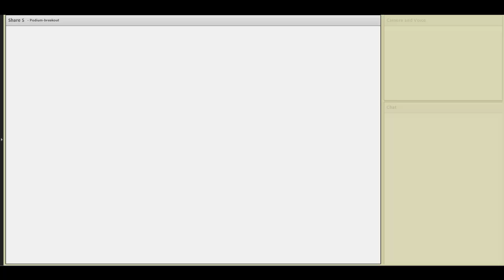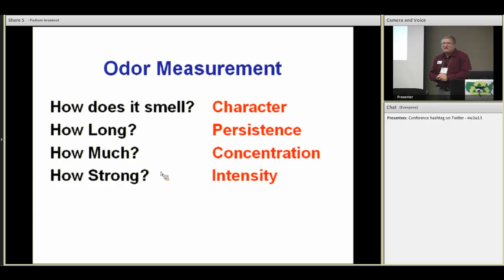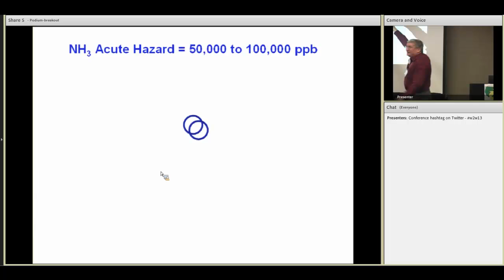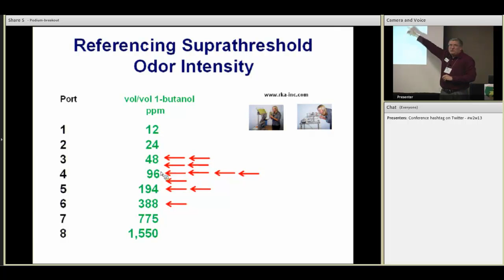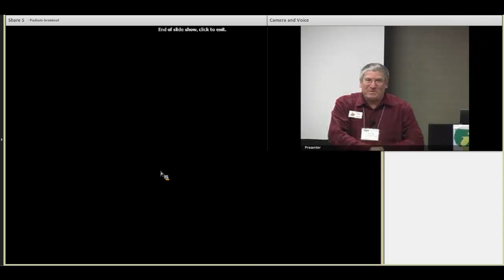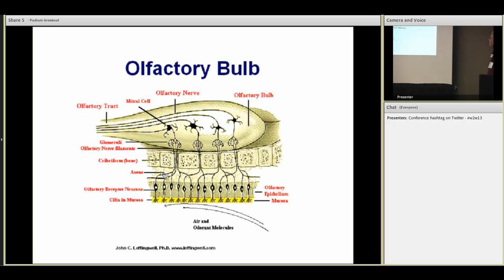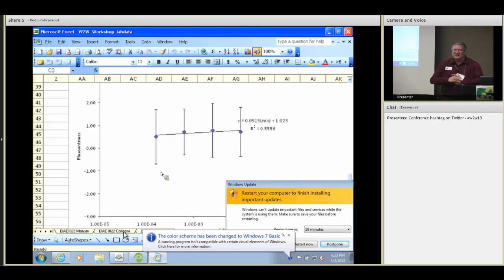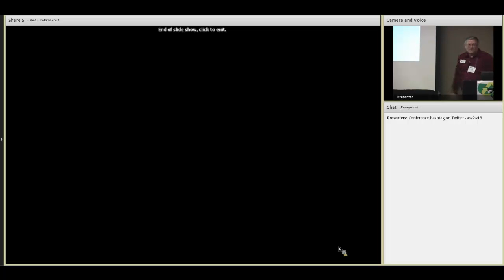Hamilton odor workshop